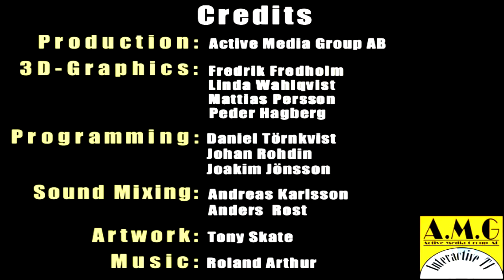Woodii | Den Svarta Diamanten 2001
Ska ärligt säga att jag är lite missnöjd med denna videos bildkvalité. När jag spelat in är det inga problem, men efter rendering dyker dessa irriterande små ränder upp. Har sett att en annan video på tuben har samma typ av bild så det kanske är ett vanligt problem?
Nåväl, här är min version av Den Svarta Diamanten, enjoy!
Rösten till Woodii görs återigen av Leo Hallerstam, och den gamle mannens röst görs av Gunnar Ernblad.